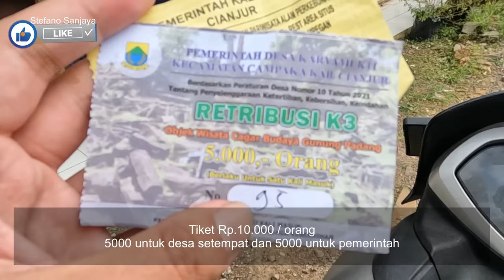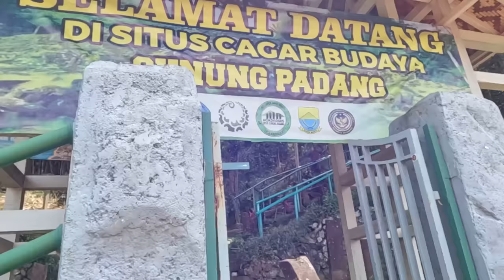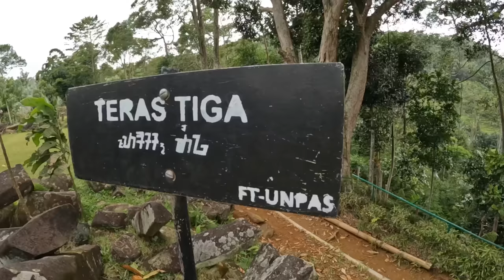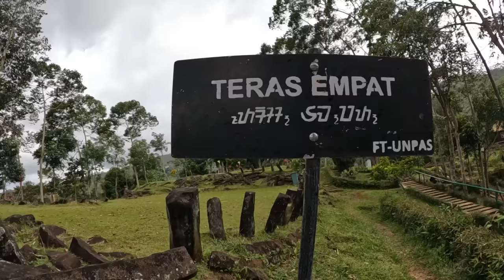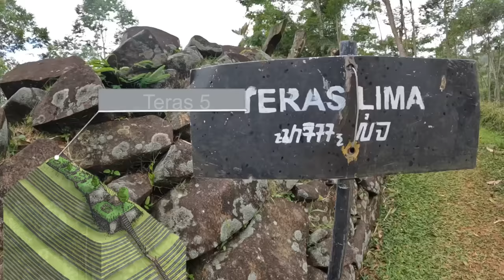Perjalanan menuju GUNUNG PADANG Cianjur BANGUNAN TERTUA DUNIA Indonesia Piramida Ancient World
Today we will go to Gunung Padang Indonesia

JIKA IGIN TITIP DONASI KE PEDALAMAN bisa chat IG @stefanosanjaya

Jangan lupa hub saya via Instagram memberitahukan jumlah donasi dan dari siapa untuk laporan saat diserahkan ke penerima ( transparansi )
Terima kasih kak

Located : Kp Gunung Padang Desa Karyamukti Kec Cempaka Kab Cianjur Province Jawa Barat Indonesia

A Scientist Claims The World's Oldest Pyramid Is Hidden in an Indonesian Mountain

an archaeological wonder since described as the largest megalithic site in all of Southeastern Asia.